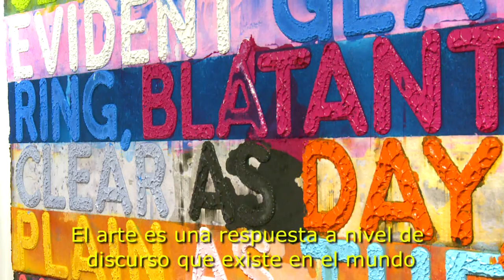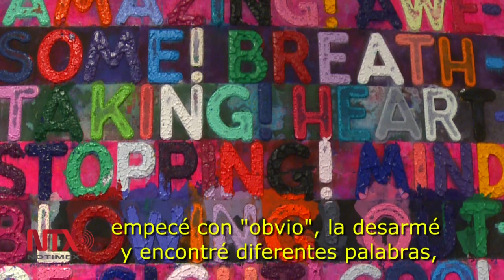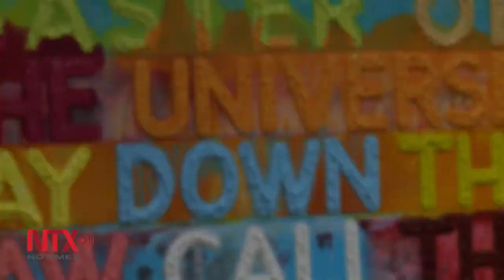Por primera vez Mel Bochner expone en México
Pionero del arte conceptual en Estados Unidos, presenta su exposición "Words, words, words..."